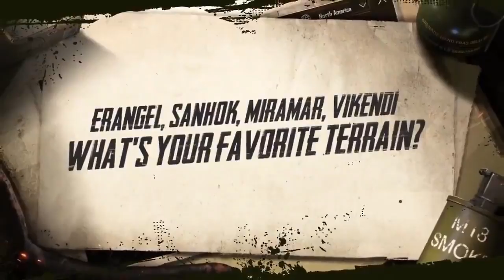Pubg Mobile Official Season 7 Regards Video With Urban Suit Gameplay